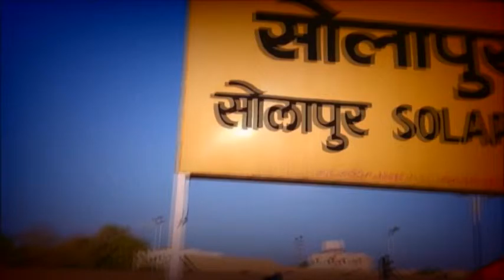SANT SHIROMANI NEWS 07 08 2018